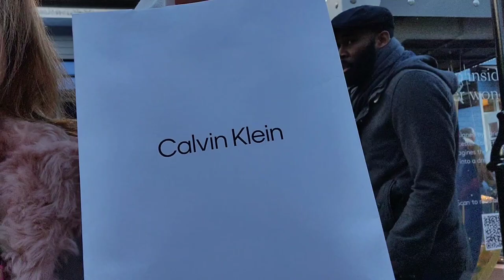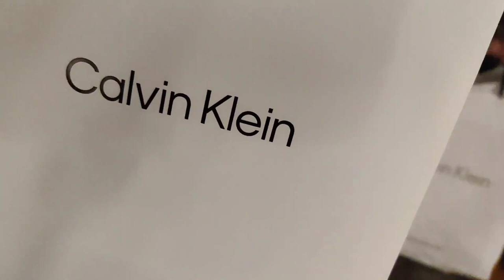Stephen's Day Shopping @ Kildare Village!